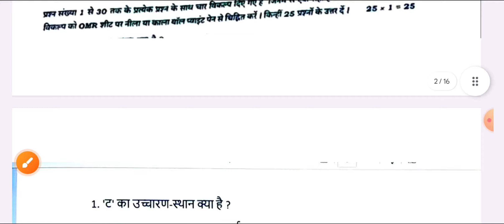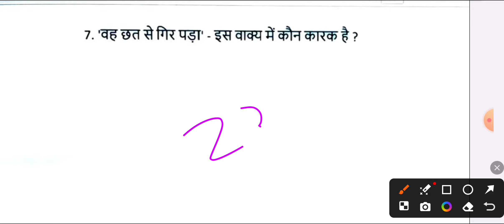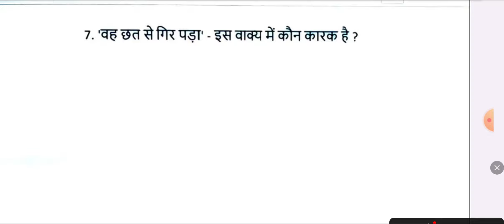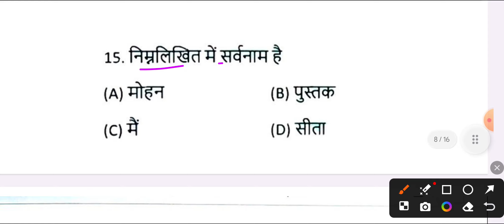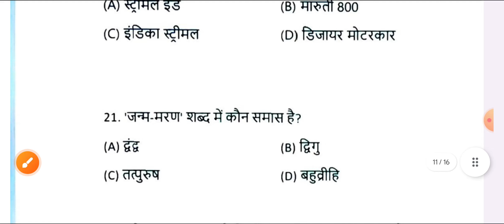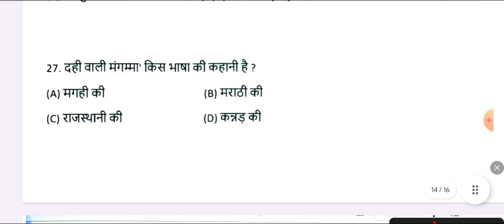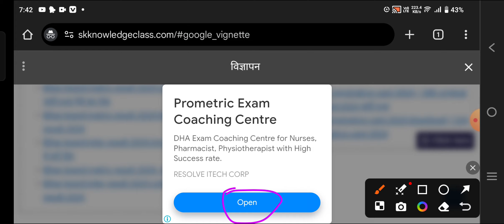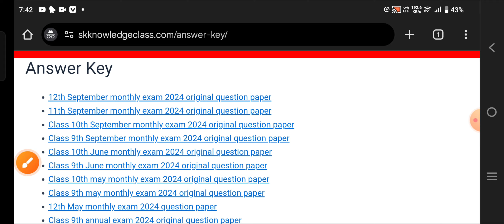23 September 10th Hindi original question paper 2024 | 10th September monthly exam Hindi paper 2024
23 September 10th Hindi original question paper 2024 | 10th September monthly exam Hindi paper 2024

10th September monthly exam 2024
10th September monthly exam Hindi 2024
10th September monthly exam 2024 Hindi
10th Hindi September monthly exam 2024
10th Hindi question paper September monthly exam 2024
10th Hindi original question paper 2024
10th September monthly exam Hindi question paper 2024
10th September masik Pariksha Hindi 2024
10th September masik Pariksha 2024 Hindi
10th September masik Pariksha Hindi question paper 2024
10th September masik Pariksha 2024 Hindi question paper
10th September monthly exam Hindi objective 2024
10th September monthly exam Hindi subjective 2024
10th September monthly exam 2024 Hindi objective
10th September monthly exam 2024 Hindi subjective
23 September class 10 Hindi question paper 2024
23 September 10th Hindi question paper 2024
10th Hindi question paper 23 September 2024
10th Hindi question paper September masik Pariksha 2024
10th Hindi 23 September question paper 2024
Class 10 Hindi question paper 23 September 2024